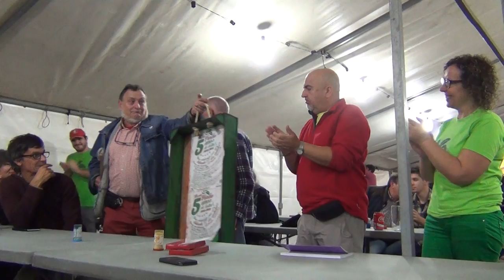MONTE PINDO: HOMENAXE A PEPE DO FIEIRO 17.10.2015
A asociacion Monte Pindo incluiu unha homenaxe a Pepe do Fieiro na celebración do 5 aniversario da creación da asociación pola sua colaboracion no coñecemento e difusión do patrimonio vinculado o monte.